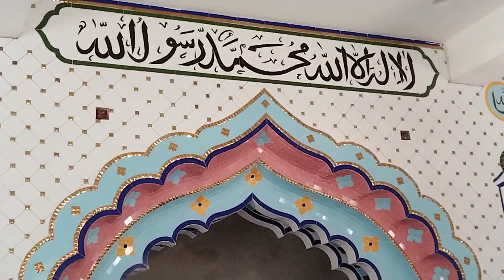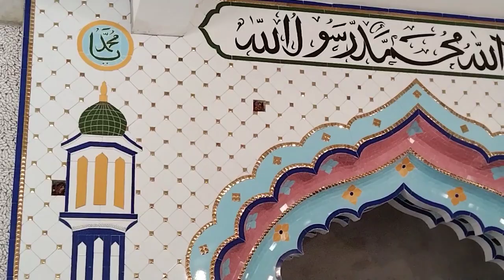Dhanbad Barwadda Masjid Mehrab Design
tiles Masjid Minakari work